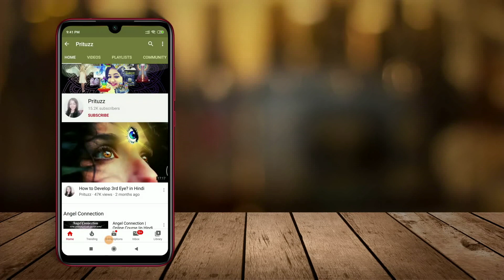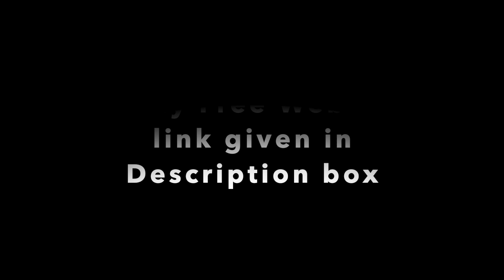Can Past Life Session Erase all Karmas and Problems? in Hindi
Is getting into a Past Life Session dangerous for you? is there going to be some negative energies that will enter into your present life from Past world?